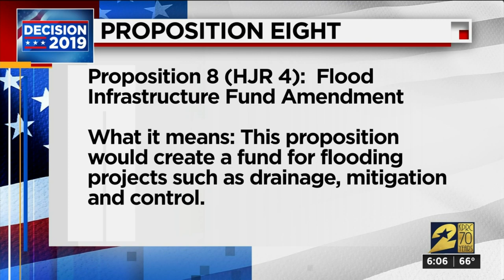A helpful guide to help you navigate Tuesday's election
Voters will go to the polls today to not only decide who the next Houston mayor will be but also determine the fate of transportation and school bonds and 10 state constitutional amendments.